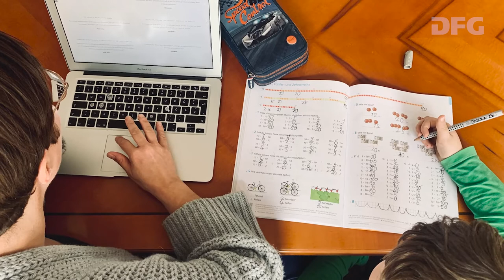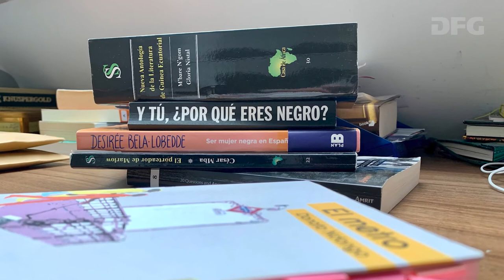Julia Borst - Heinz Maier-Leibnitz-Preisträgerin 2021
Romanistische Literaturwissenschaft, Universität Bremen

Bereits in ihrer Dissertation widmete sich Julia Borst einem in der Romanistik noch wenig bearbeiteten Thema, der Fiktionalisierung der traumatischen Gewalterfahrung der Post-Duvalier-Ära im zeitgenössischen haitianischen Roman. Mit ihrer auf einer DFG-geförderten Eigenen Stelle verfassten Habilitation zu zeitgenössischer afrohispanischer Diaspora-Literatur widmet sie sich derzeit abermals einem noch kaum bearbeiteten Themenfeld. Ihre Forschungsarbeiten gelten schon jetzt als wichtige Referenzen und tragen dazu bei, das noch wenig erforschte Werk afrohispanischer Autorinnen und Autoren in der Romanistik zu verankern. Auch leistete Borst einen wichtigen Beitrag zu den noch im Entstehen begriffenen Black Holocaust Studies. Kennzeichen Borsts sind ihre Vielsprachigkeit, theoretische wie methodische Vielseitigkeit und eine dialogbezogene, ethisch verantwortungsvolle Herangehensweise.